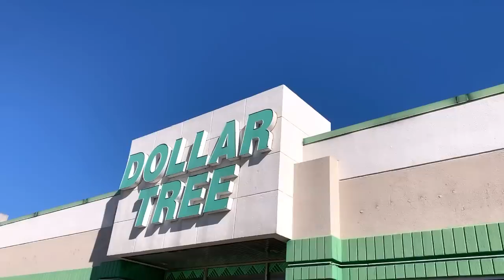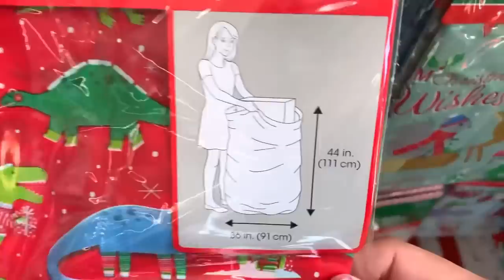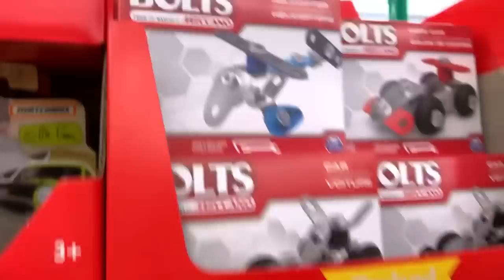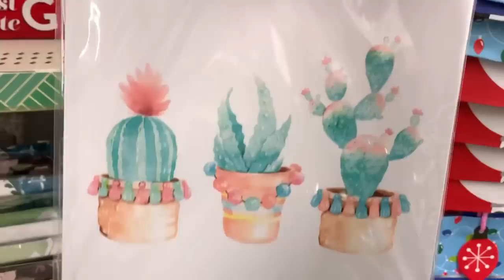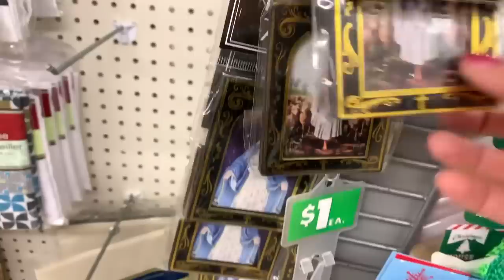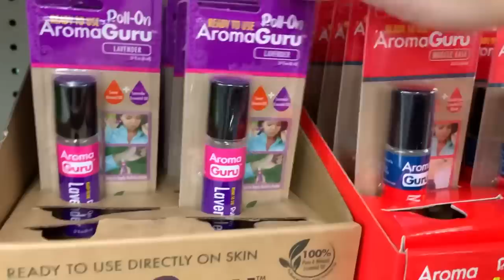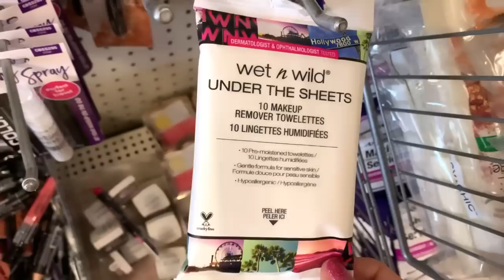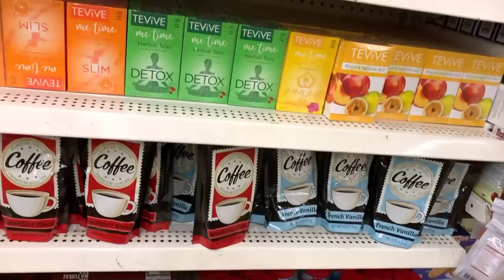Lo mejor y más nuevo en DOLLAR TREE AHORA MISMO 😱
Donde comprar aceite de moringa. ENvios usa 🇺🇸
Cupon LENNIETH